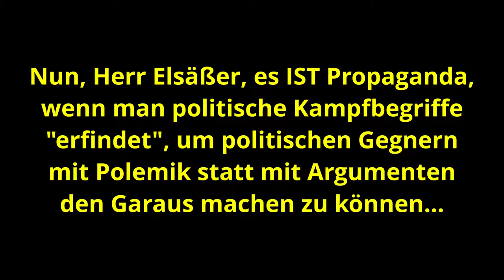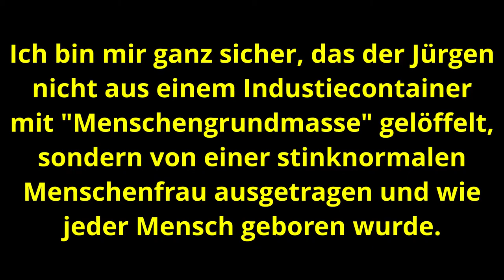04./05.04.2021 - Das Schlimmste von Jürgen Elsäßer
Jürgen Elsäßer in seinem Element - Hasspredigen und "das Volk" ein bisschen verhetzen. Na ja - zumindest die 87 Hanserln, die dort waren...